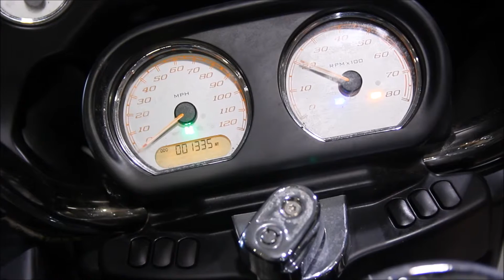2015 Harley Touring Road Glide FLTRXS Used Parts